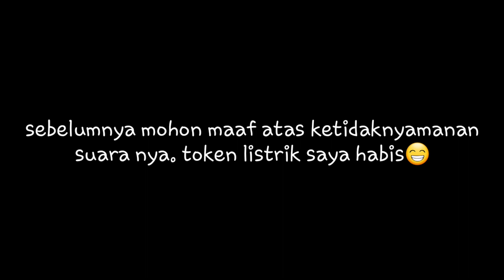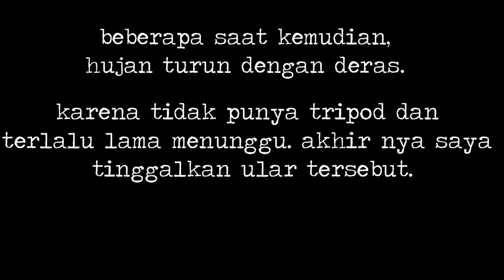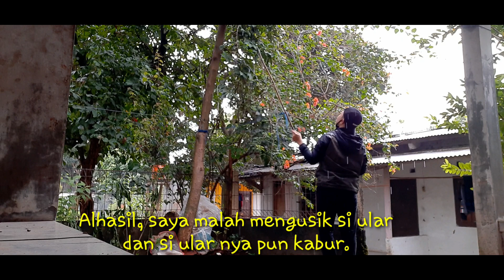MOMEN LANGKA !!! Ular Pucuk Makan di Depan Teras Rumah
Ular pucuk makan cicak mungkin terdengar biasa saja. tapi kalo ular pucuk makan burung gereja yang ukuran nya tiga kali lipat ukuran kepala nya, wow luar biasa.

Ular Pucuk merupakan Ular berbisa rendah. artinya ketika kita digigit Ular pucuk,efek paling parah nya paling hanya sampai demam. tapi untuk hewan hewan kecil atau mangsa nya,bisa berakibat fatal dan menyebabkan kematian.

Nah di vidio kali ini,saya akan memperlihatkan ular pucuk yang sedang memangsa burung besar.
Alasan saya tidak menolong burung nya adalah,karena saya tidak ingin merusak apa yang telah di takdirkan. Karena ekosistem nya sudah seperti itu.

Selamat Menyaksikan.

Temukan Video Reptile saya lainnya di